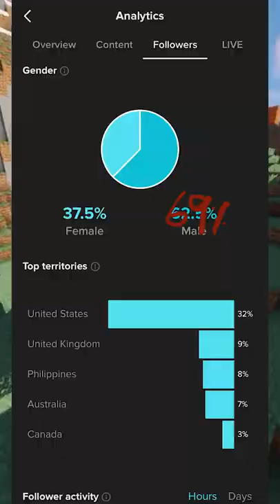Please, my phone cant take it...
In this video, s̵͙̖͎̻̗̹̭̪̘̪̼̩̩͂̈́̃͗̂́̌̌̈͋͛̐͐͋͘o̸̞̗̥͖̟̭͖̣͖̳͚͗̆́ͅờ̶̡̜͆̔̾͒̅̈́̓͗̅̚̚͝͝ñ̷̲̬͎̲͍̭͝ͅ ̷̨̡̼͔̩̪̠̜̳̻̪̖͇͍́͗͂̀́̀͝ȉ̵̧̹̖̣̥̤̞͎̪̐̂̔̐͋̏͒̃͘t̸̨͖͕̥̯̘̜̦͛͋ ̴͎͆̒͋̈́̔͌̽̈́̈́̈́̔͐̄͝ï̷̛̛͖͔̥̠̖̰̺̮͌̀̋̈̂̕͝ş̷̦̟̥̦̲̮̝̝͑̀͋̋̃͋͝ ̷̣͔̇̓͒̒̾̅͝ͅc̵̳͇̓̓ͅơ̶̱̯͉̘̫̫̻̘̲̲̌͑̋̋͌̔̈́m̷̡̨̦͚̹͈̣͉̋̔̈̓̇̏͗i̸͉̞̙̹̱̠̳̹͕̥̮͒̆̍͆͐͝͝ͅn̴̢̟̗̠̼͓̟̖͈̩̣̥͓̲̳̿͐̅̍̈́̑̆͑̐̄̕ġ̶̛͍̭̒̓̿̐̒̔̎̕͠͝ͅ
SOCIALS: